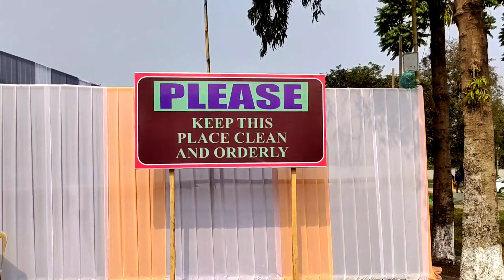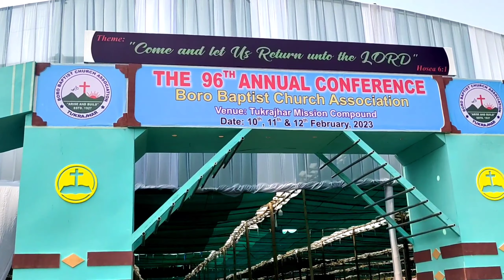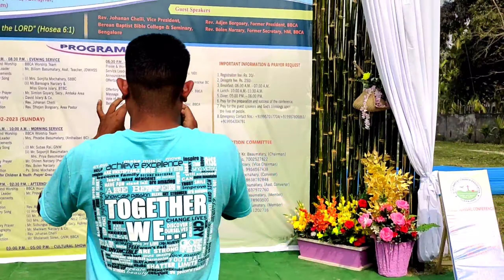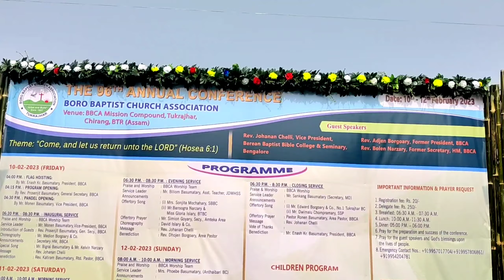Annual conference tukrajhar mission compound 🙏🙏👍👍